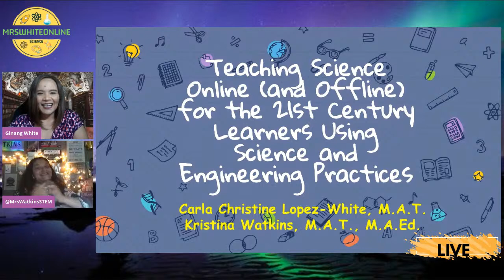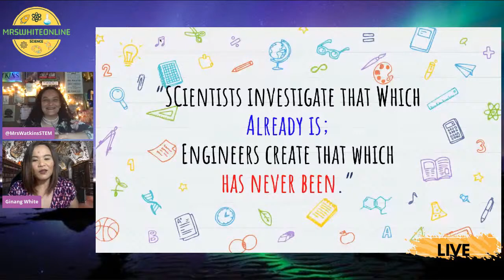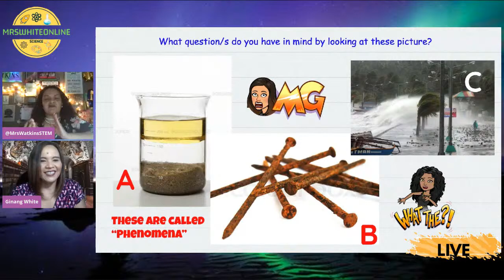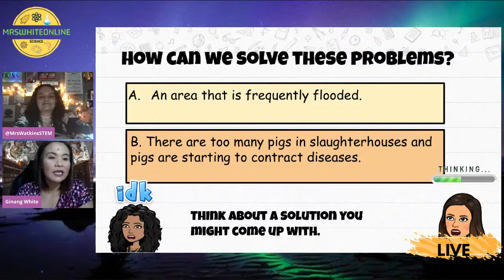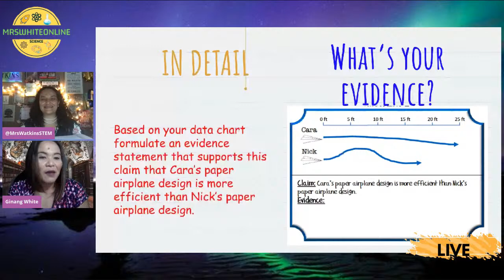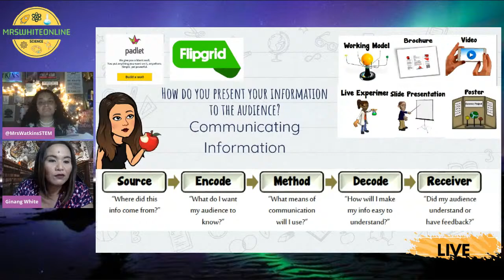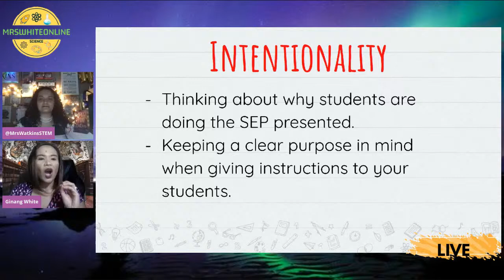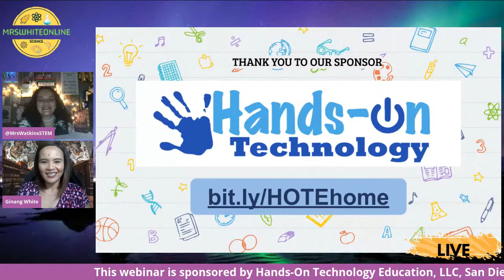Teaching Science Online for the 21st Century Learner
This webinar focuses on 8 Science and Engineering Practices used by 21st century learners as they learn essential science concepts. In short, Theory put into practice (engineering)!